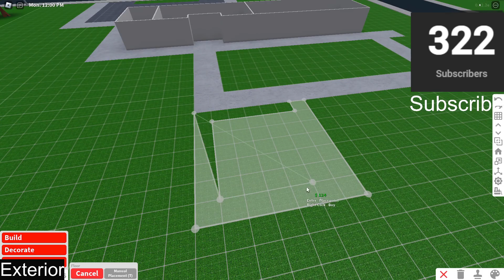Building A Neighborhood Pool Part 1